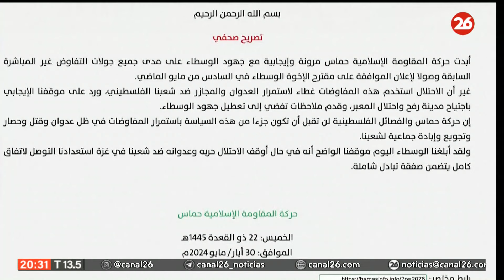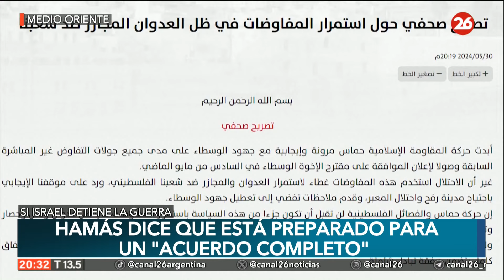MEDIO ORIENTE | Hamás está preparado para un "acuerdo completo"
👉 Hamas dijo el jueves (30 de mayo) que había dicho a los mediadores que no participaría en más negociaciones durante la agresión en curso, pero que estaba listo para un "acuerdo completo" que incluyera un intercambio de rehenes y prisioneros si Israel detenía la guerra.